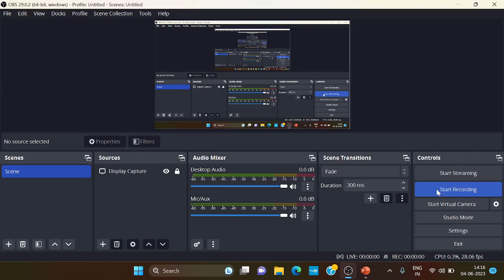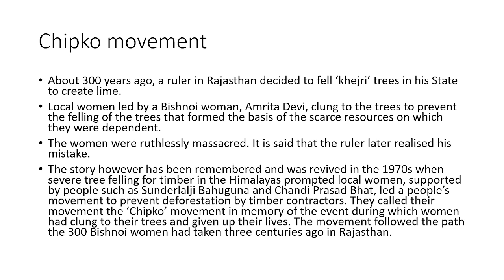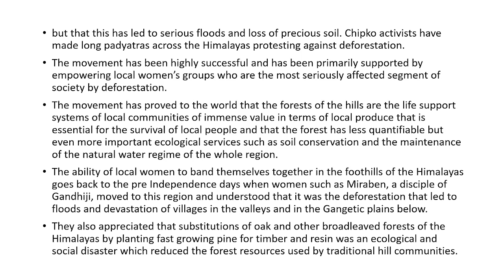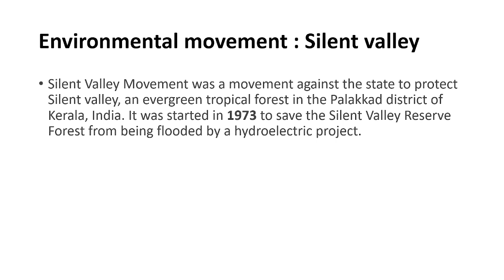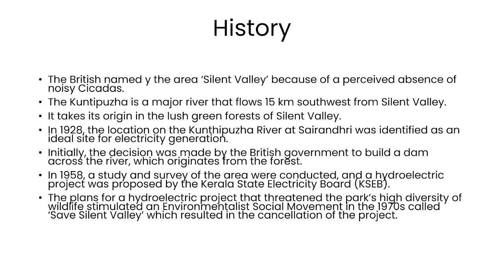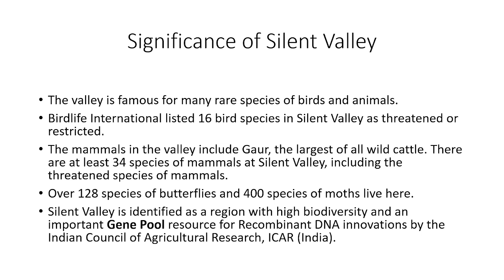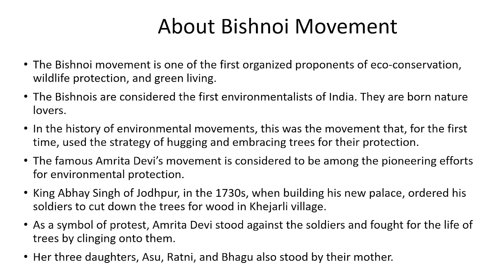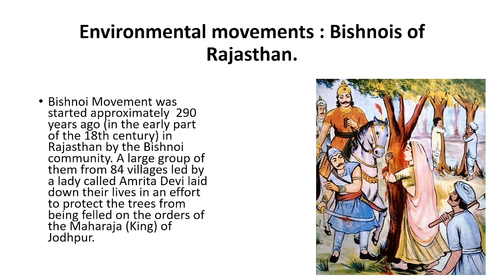Environmental movements - I